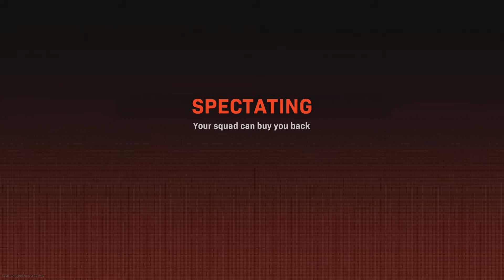Call of Duty: Modern Warfare_20210712021308